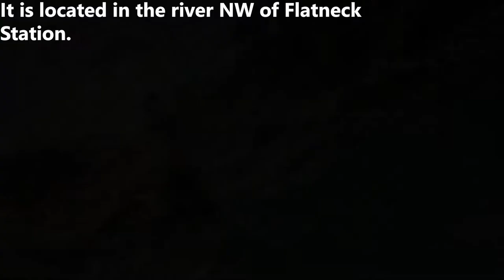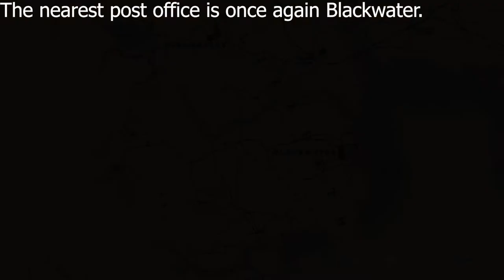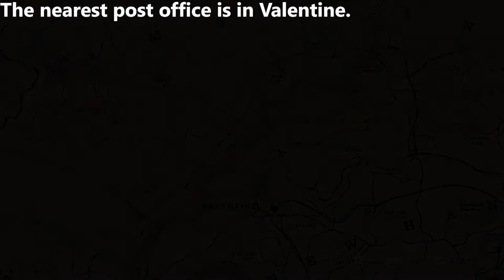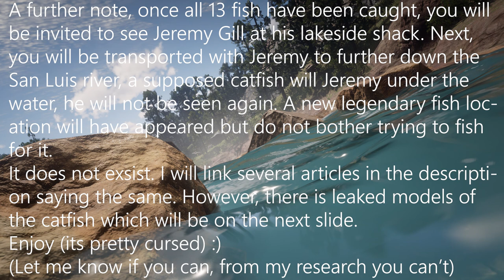Red Dead Redemption 2 Legendary Fish locations (ALL 13 LOCATIONS AND MORE!!!)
In this video I cover all 13 legendary fish locations, where they are, what bait you need to use and the closet post office.

Timestamps:
1) Bluegill: 0:42
2) Channel Catfish: 1:49
3) Chain Pickerel: 2:47
4) Longnose Gar: 3:31
5) Largemouth Bass: 4:42
6) Muskie: 5:26
7) Perch: 6:09
8) Redfin Pickerel: 7:01
9) Rock Bass: 7:43
10) Sockeye Salmon: 8:24
11) Smallmouth Bass: 9:16
12) Sturgeon: 9:55
Pirate Sword Extra: 11:02
13) Trout: 11:20
'14') Spoilers/Legendary Catfish: 12:26

*I realize I made a few typos throughout the video but I think the video still makes sense.*